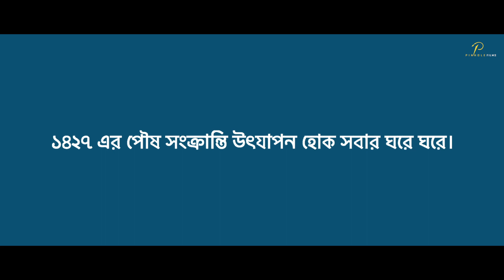Shakrain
DIRECTOR, CINEMATOGRAPHER, EDITOR & COLOR: DIP KARMAKER